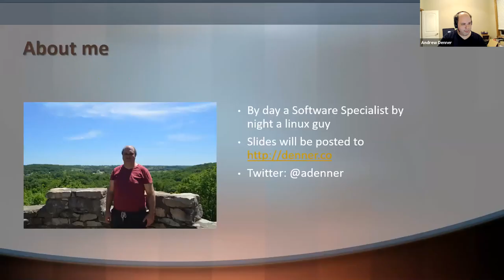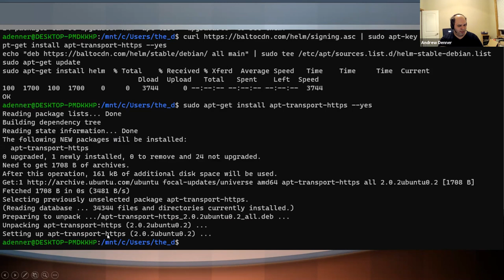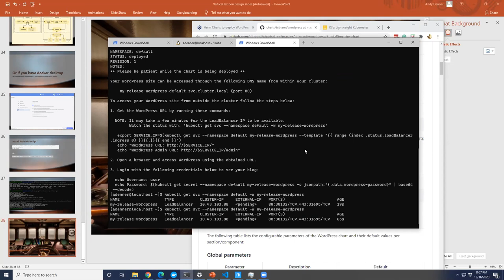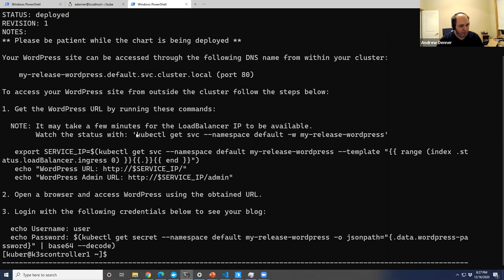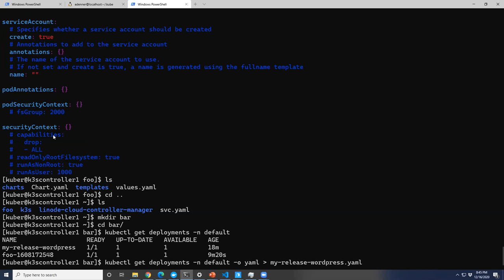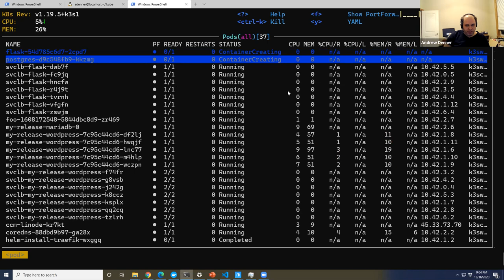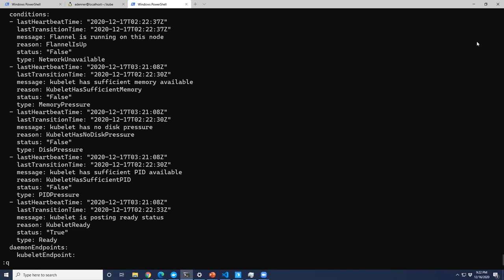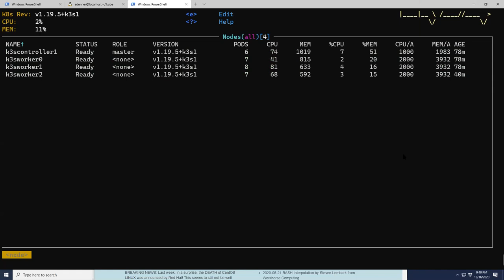December 2020 CIALUG Local Kubernetes for Dummies-So you want to move on from Docker Compose to Helm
December 16th 2020 Presentation to the Central Iowa Linux Users Group about using Helm and k3s to move beyond docker compose